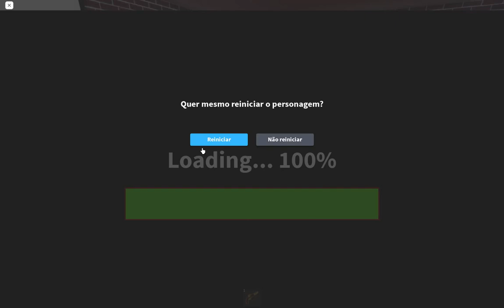Russian Roulette Game Roblox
dsadskalçdjsklçdjkslçfdsklgçfdsg
fdlsgçfdkjsglçdfsgdf